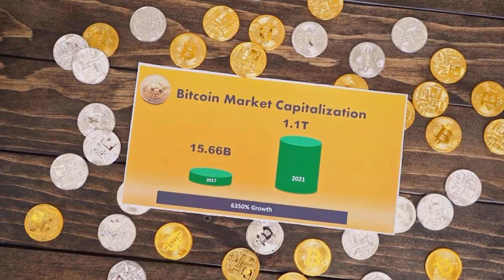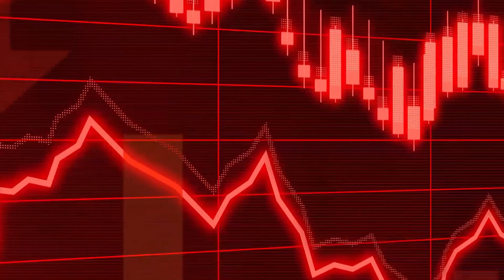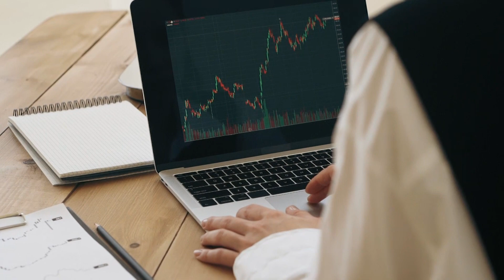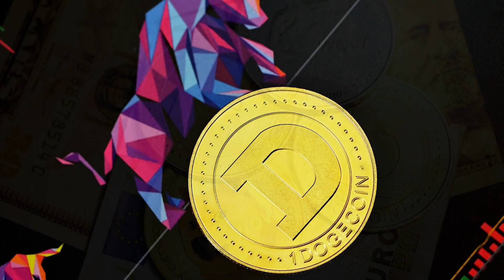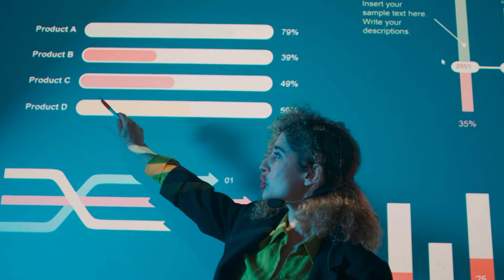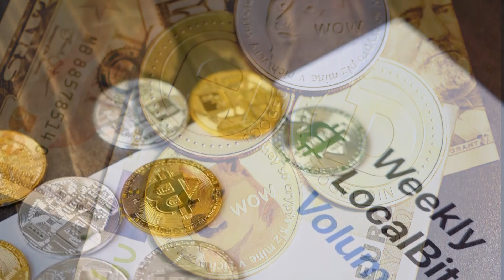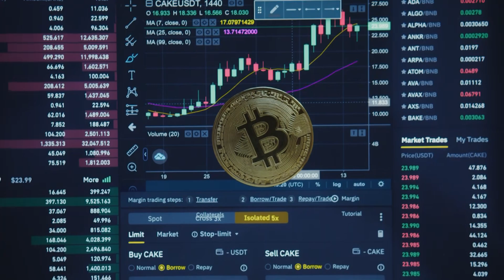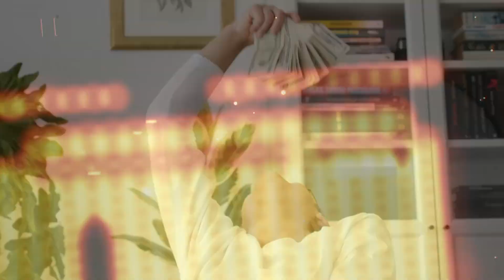Dogecoin Price Prediction 2022 - Here's How Much 1000 DOGE Will Be Worth!!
Buy Crypto with Coinbase and Get Up To $200 in BTC:
Hello to all of you Cashing Out with Crypto! Dogecoin has been a prominent meme since its inception earlier last decade until now in 2022, where the price of doge has only gone up. This is how much just 1000 Dogecoin will be worth in 2022!